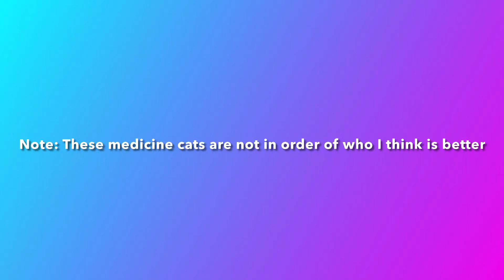The top 8 best medicine cats in Warriors